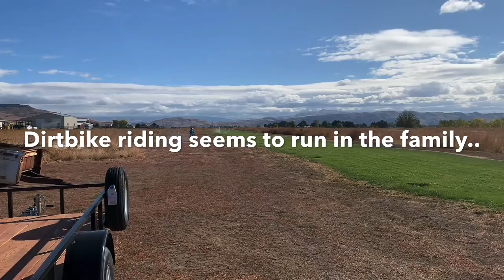October 17, 2020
Its play time...with the boys. Its sunny day 🌞 perfect to get out of the house. They want to go for a short ride. Its a good thing we have a big area we can roam around..